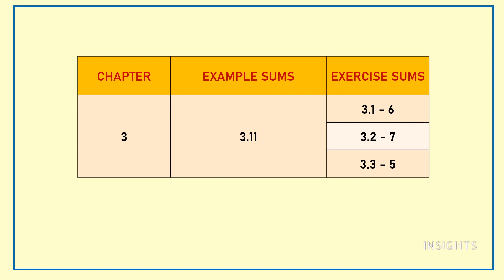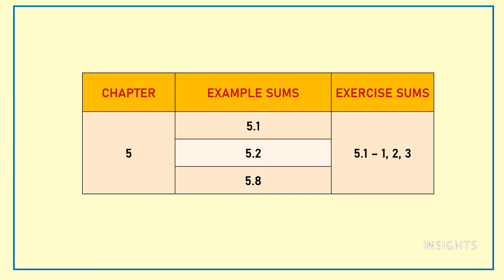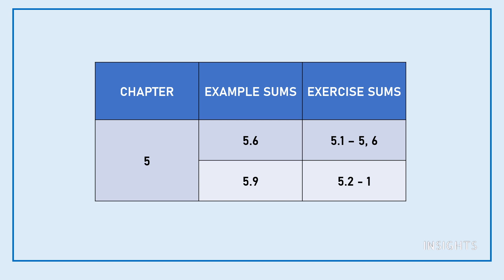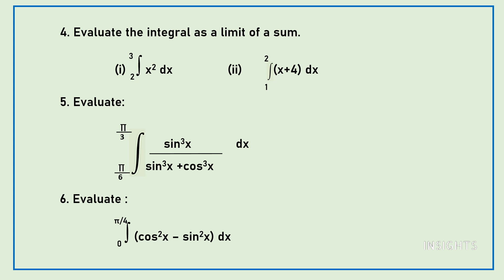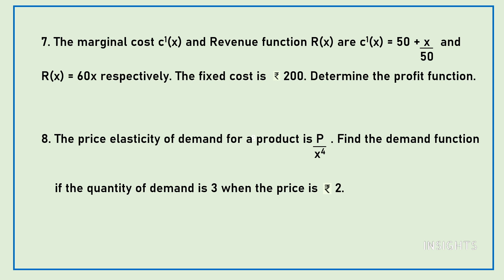CLASS 12 - BUSINESS MATHS - JUNE TO SEPTEMBER -IMPORTANT QUESTIONS - TAMILNADU STATE BOARD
Let us get started with our preparations for board exam by learning the important questions of June to september portions.

5/85, III Main Road, Otteri Extension, Vandalur, Chennai- 600 048

INSIGHTS
Business Maths, 12th std, samacheer syllabus, good marks, 12th std Business Maths,How to score good marks, public exam ,pro tips for students, Buisness maths made easy, study smart,Tamilnadu state board.